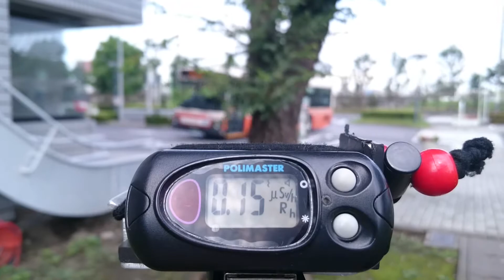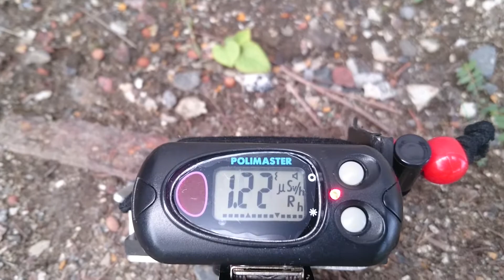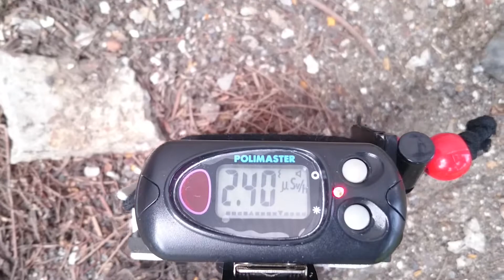2011年から私個人で計測して来た記録 埼玉県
計測日
2016年9月17日 9:48
埼玉県三郷市役所

715kmも移動して計測したが
この日　体調が良くなく　すぐ計測を辞めたが
私は簡単にホットスポットを見つけた
地元の方々

2011年から広範囲を車中泊で